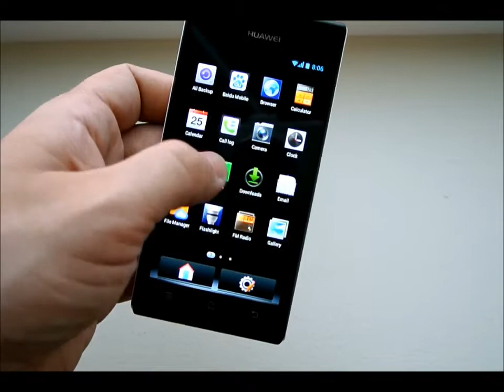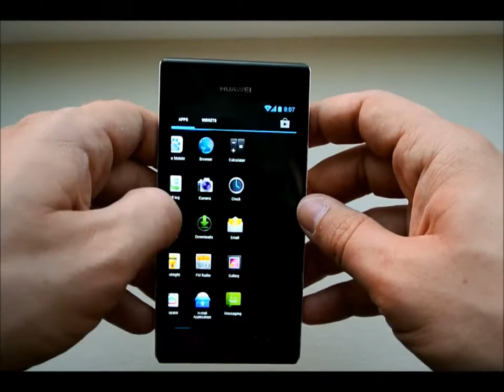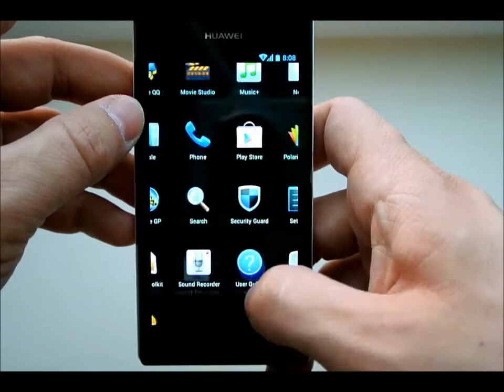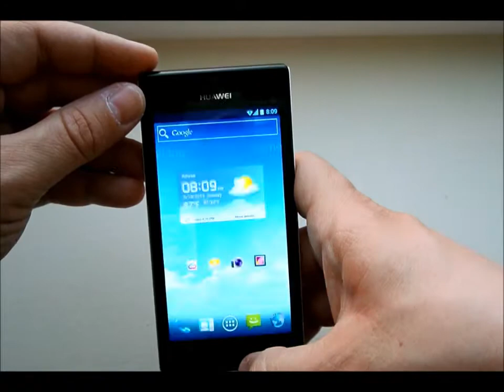Hands on Huawei Ascend P1 (GREEK)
Δοκιμάζουμε ένα καταπληκτικό Android. Δείτε περισσότερα εδώ